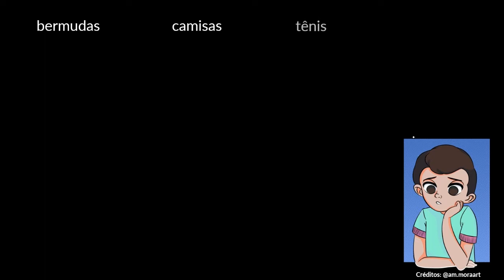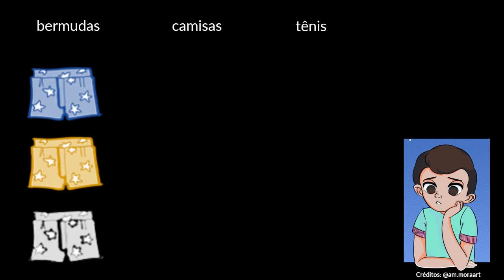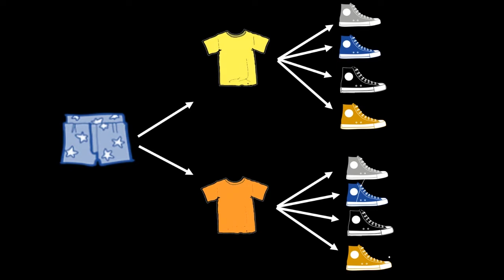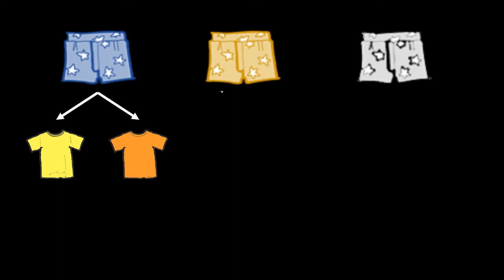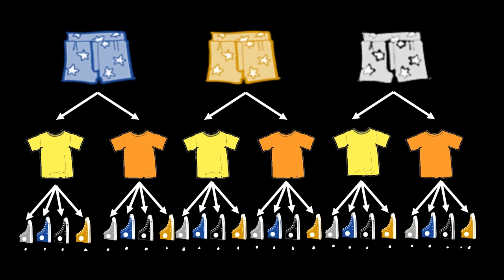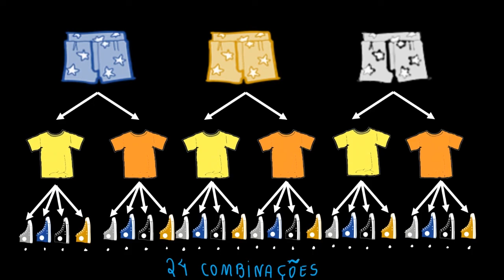Uso de diagramas para resolução de problemas de combinação | Parte I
Nessa videoaula você irá aprender a fazer combinações de problemas simples utilizando diagramas como forma de estratégia